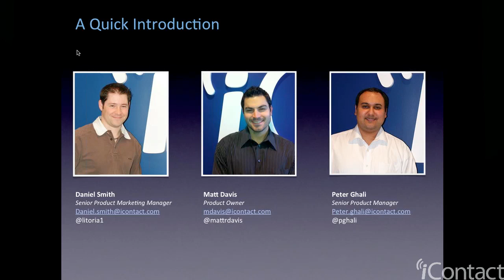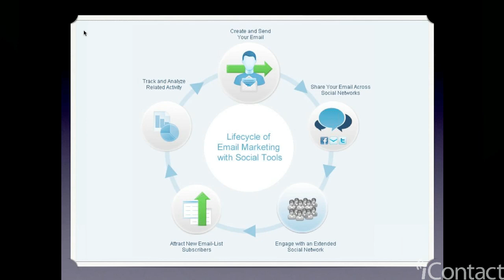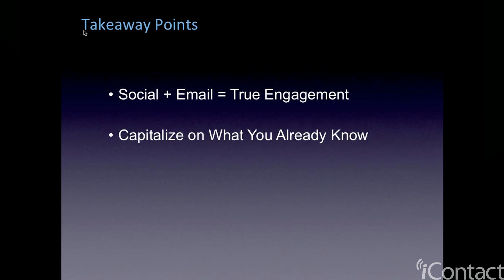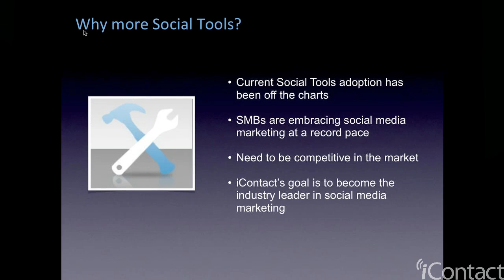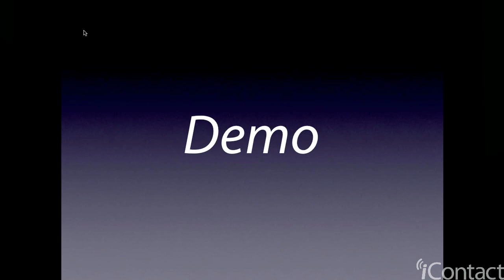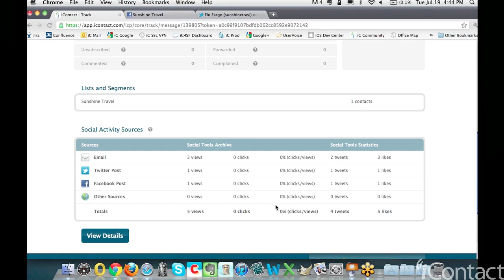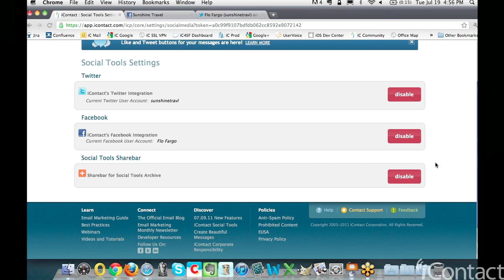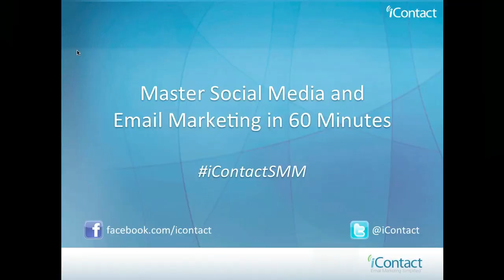Master Social Media and Email Marketing in 60 Minutes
Watch this recorded webinar guaranteed to make you a social media marketer in just 60 minutes. Our experts will tour the ins and outs of social media marketing, including why you should use it, how to use iContact's Social Tools, and how to measure your social media marketing results.